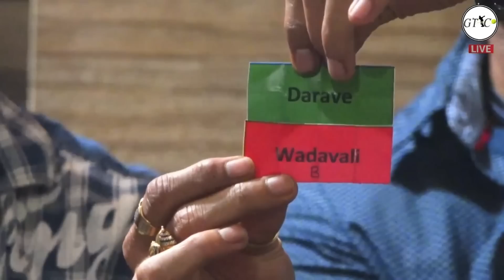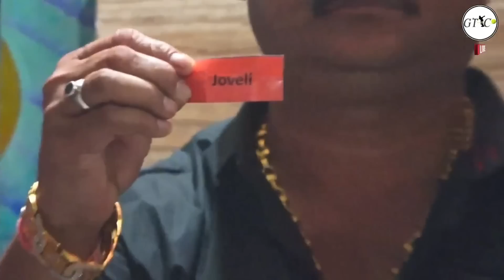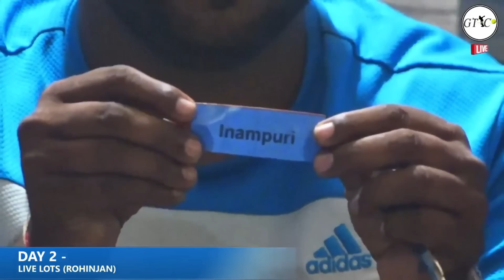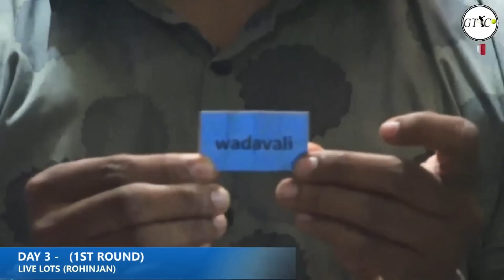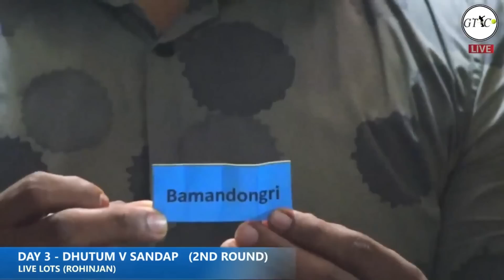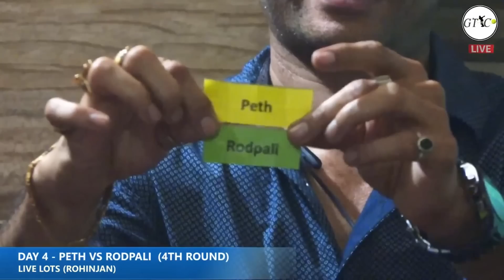LIVE LOTS - आयोजक - नवदुर्गा क्रिडा मंडळ रेहिंजन व कै कु.अरुण क्रिकेट संघ रोहिंजन